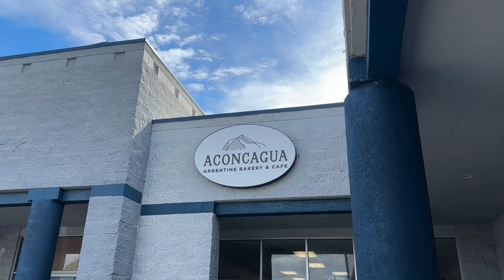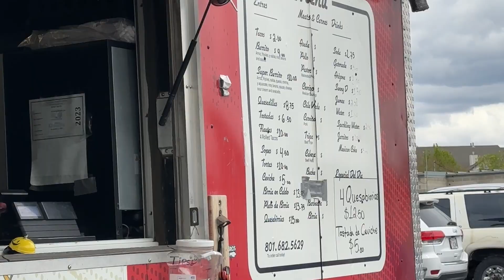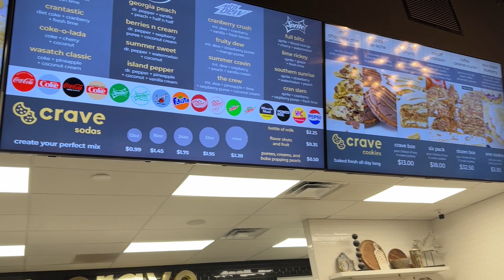Taste The City - Layton, Utah | Epic CHEAT DAY | Living In Utah | Moving To Utah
WE LOVE TO EAT! So if you were curious as to what food might be available in Layton, Utah, this is the video for you! Matt ate at a variety of restaurants around Layton from your good old hometown breakfast, Argentinian bakery, quesabirria tacos, and German schnitzel! We are guessing he ate around 6,000-7,000 calories just for you! haha Watch the video and let us know if you want us to do more cheat days around Utah!

Sill's Cafe - 335 E Gentile St, Layton, UT
Aconcagua Bakery and Cafe - 715 N Main St, Layton, UT
Tacos Mi Mexica Taco Stand - 1398 N Main St, Layton, UT
Weller's Bistro - 197 N Main St, Layton, UT
Crave Cookies - 4013 Riverdale Rd, South Ogden, UT

Matthew Miya Northern Utah Real Estate Agent
McKenzie Miya Northern Utah Real Estate Agent
Brokered by Equity Real Estate - Select
🤔Thinking of moving to Salt Lake City or anywhere in Northern Utah?
If this is your first time to our channel and you want to know everything there is to know about eating, sleeping, working, playing, the good, and the bad of living in Salt Lake City, Utah and the surrounding areas? Then subscribe▶ above and tap that bell🛎 for notifications so you can be the first to know about the current market and happenings in Salt Lake City, Utah  and the surrounding areas. 😁
We get calls, texts and emails everyday from people just like you who are looking for help on making their move to Utah and we absolutely love it.😍 Whether you are moving in 1 week or 1 year, give us a call☎, shoot us a text📝, or send us an email📨 so we can help you make a smooth move to Salt Lake City, Utah or the surrounding areas